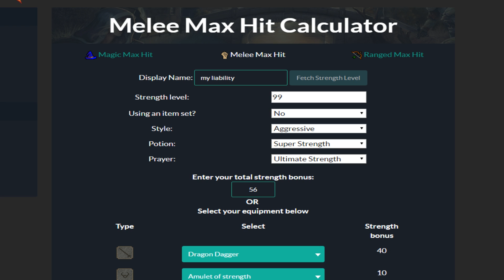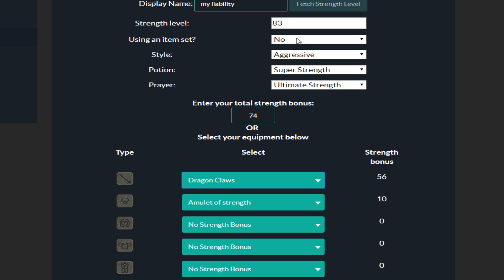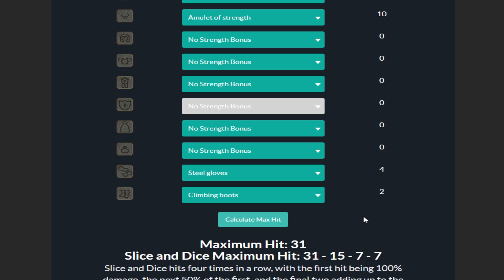These are the preparations for my 10hp rushing account (#16)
Welcome to my 10Hp Ironman Series in Old School Runescape (OSRS).  In this series, my end goal is to get the dragon claws and rush people to narnia.  Since I'm an ironman, I can't get combat xp during PvP in the wilderness, so I will stay at 10hp.